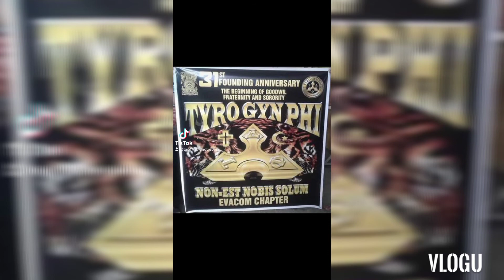Tyro Gyn Phi Fraternity and Sorority since 1987 Luzon Council Base!!